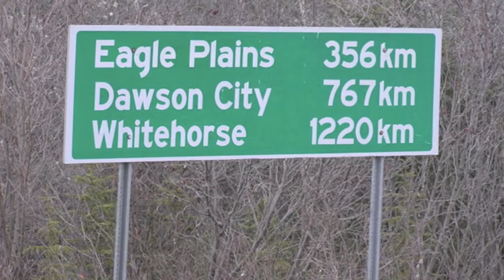Red Chamber - Canadian Tours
In honour of Canada Day 2015, Red Chamber is posting a video of pics from their tours across Canada. The music is Step Dancer Medley from their 2014 CD Gathering. You can find the full piece on iTunes or at ASZA.com. This piece combines Cape Breton and Metis fiddle tunes arranged for Red Chamber by Andy Hillhouse.